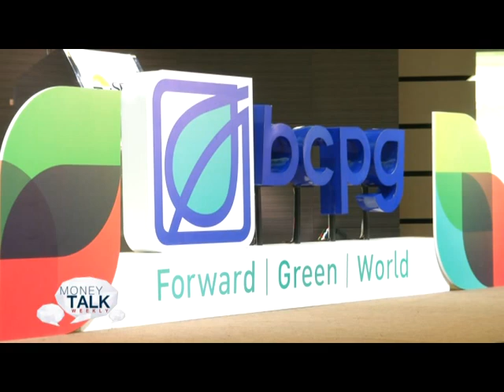Money Talk Weekly "BCPG" ช่วงที่ 1 / 10 มี.ค. 61